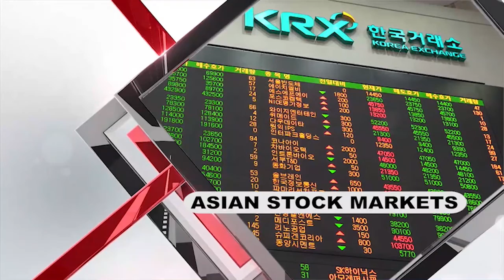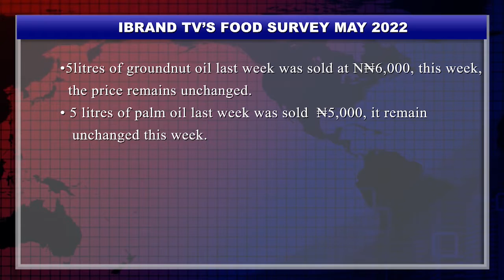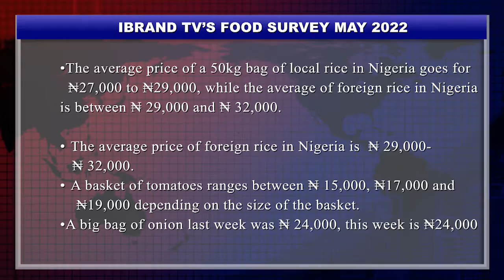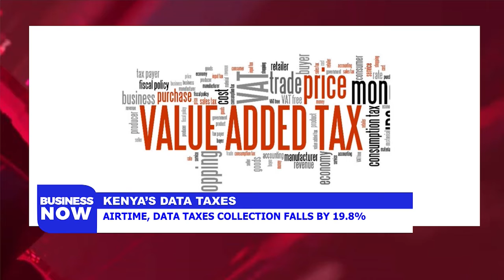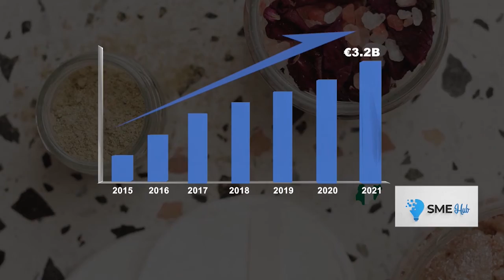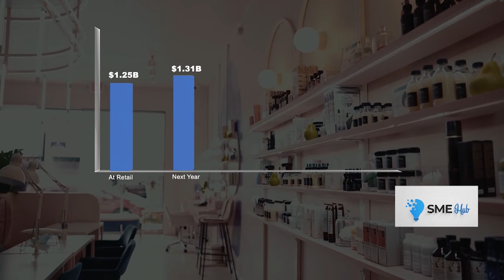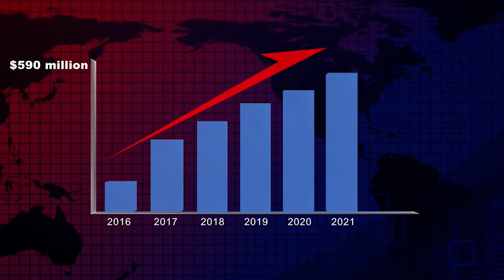NIGER-DELTA OPERATIONS: NAVY ARRESTS 22 OIL THIEVES, RECOVERS 6M LITRES OF STOLEN CRUDE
STATE OF THE ECONOMY: NIGERIA'S FUTURE BLEAK DUE TO OIL-DEPENDENT ECONOMY - OBASEKI
OPERATIONAL CHALLENGES: NIGERIA’S MANUFACTURING INDUSTRY IN COMATOSE- MUDA YUSUF
TRACK UP (PAUL’S REPORT)
PENSION SCHEME: 29 STATES FAIL TO HAVE INSURANCE COVER FOR WORKERS- PENCOM
FOOD INSECURITY: 18M NIGERIANS WILL BE FOOD INSECURE BY JUNE/AUG. 2022- FA
MARKET SURVEY: HOW NEW INFLATION RATE AFFECTS PRICES OF COMMODITIES
STUDIO GUEST (INTERACTION WITH KALI OBI)
STILL TO COME
COMMERCIAL BREAK
AFRICA SCENE
KENYA'S ECONOMY: DEBT REPAYMENTS TO CHINA INCREASE TO SH73.5 BILLION
KENYA’S DATA TAXES: AIRTIME, DATA TAXES COLLECTION FALLS BY 19.8%

FOREIGN SCENE
RUSSIA’S WAR: G7 COUNTRIES TO APPROVE $18 BILLION FOR UKRAINE
ASIAN STOCKS MARKET: STOCKS RISE AFTER WALL STREET SLIPS CLOSER TO BEAR MARKET
CYBER SECURITY THREAT: GLOBAL FOOD SUPPLY CHAIN AT RISK FROM MALICIOUS HACKERS